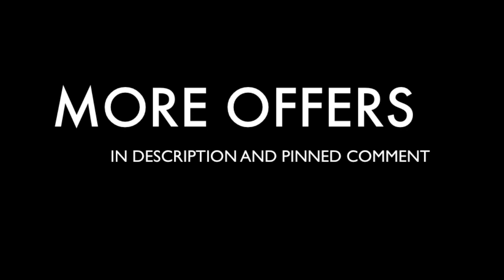Last Action Hero Full Starz / Netflix Commentary Track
This is not the full movie Last Action Hero, but a commentary track design for playing alongside viewing the film on Starz, possibly Netflix if it comes back to the platform.